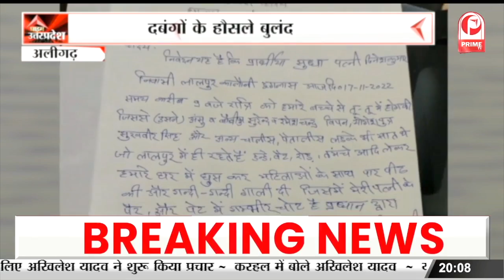Prayagraj News : Traffice Rules के प्रति किया जागरुक, Helmet और Seat Belt लगाने की अपील ||Prime Tv